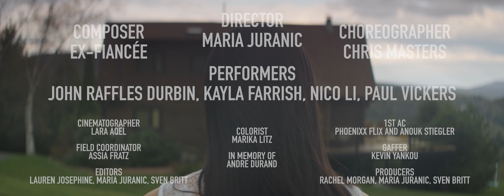A Feast That Never Comes - Trailer - by Maria Juranic, USA- 17th Cyprus International Film Festival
“A Feast That Never Comes” - Maria Juranic, United States, 2022, 16’22”

Four characters inhabit cycles within cycles of contentment, discontentment, inertia, movement, desire, and betrayal. A story emerges—told through the marriage of music (Ex-Fiancée) and dance (ChrisMastersDance)—functioning as a set of nesting dolls, inviting you to uncover as many layers as you wish. Directed by Maria Juranic.